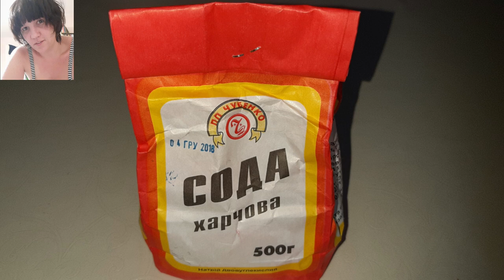СОДОВЫЙ СКРАБ ДЛЯ ЛИЦА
В последние годы во всём мире возросло внимание к использованию натурального сырья по уходу за телом.Именно по этому мы блогеры с YouTube
Решили открыть проект под названием
ДОМАШНИЕ СЕКРЕТЫ КРАСОТЫ
Будьте здоровыми и красивыми.

Гидрокарбонат натрия обладает отличным антибактериальным и заживляющим эффектом. Мелкие ранки и трещинки быстро заживают, не оставляя ни единого следа. Особенно рекомендуются скрабы из пищевой соды для обладательниц жирной кожи. Раствор соды сужает поры, предварительно очищая их и защищая от закупоривания.

Сода является поистине универсальным косметическим средством. ,скрабы на ее основе имеют неограниченное количество рецептов, каждый из которых может использоваться для различных типов кожи. Но даже такой безобидный скраб нужно использовать с осторожностью. Как правило, косметические средства данного типа довольно эффективны, поэтому не стоит переусердствовать, достаточно очищать кожный покров один раз в неделю.

После применения скраба с содой на лицо нужно обязательно нанести увлажняющий кем, чтобы уберечь ее от пересыхания. Это касается всех типов эпидермиса.

Для жирной кожи

Данный скраб, в составе которого содержится пищевая сода, считается классическим. Предназначенный специально для жирной кожи, он помогает нормализовать жировой баланс, взять под контроль работу сальных желез. После применения данного средства, даже однократного, наблюдается очевидный положительный эффект. Кожные покровы становятся более матовыми, здоровыми и привлекательными.

Рецепт скраба является довольно простым, приготовить его в домашних условиях можно в любой момент. Главный компонент очищающего средства – сода. Кроме нее, вам понадобится морская соль. Вместе эти два компонента образуют эффективную смесь против жирного блеска. Используйте простую воду, чтобы соединить компоненты.
Соду и соль, объединенные водой, необходимо тщательно перемешать, пока соль полностью не растворится, а скраб не будет напоминать кашицу. Наносите средство легкими массирующими движениями. После процедуры смойте средство и нанесите на кожу увлажняющий крем.

Такой простой скраб глубоко очищает поры, выравнивает цвет лица, даря коже сияние. Все ненужные омертвевшие клетки с легкостью удаляются. Использовать средство необходимо не чаще одного раза в семь дней.